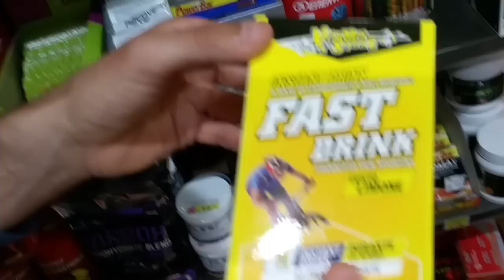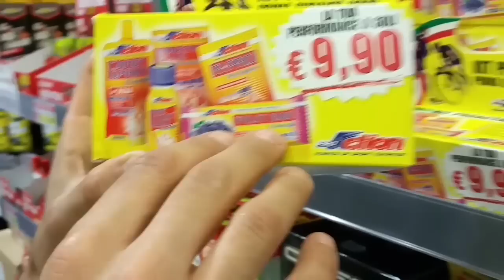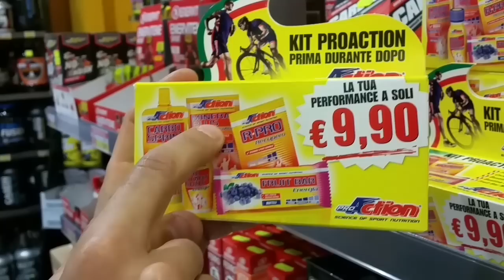alimentazione ciclismo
x treme power drink
fast drink gusto limone
kit pro action
prima durante e dopo ciclismo e gran fondo